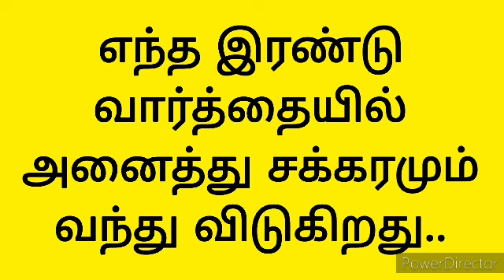எந்த இரண்டு வார்த்தையில் அனைத்து சக்கரமும் வந்து விடுகிறது.. BK Bakya and BK Kavin